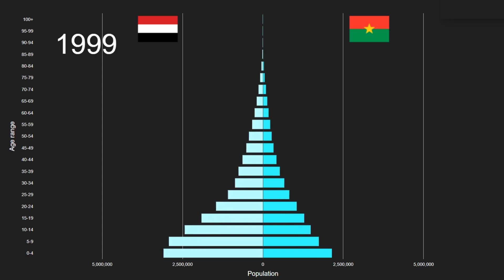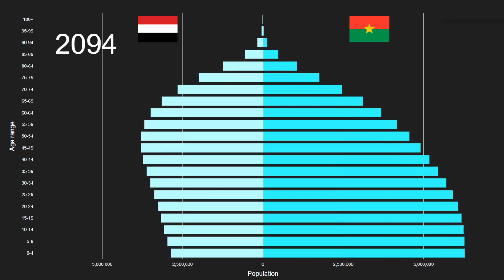Yemen vs Burkina Faso Population Pyramid 1950 to 2100